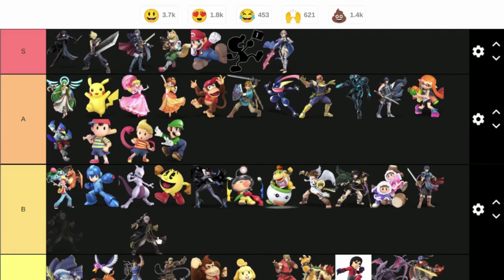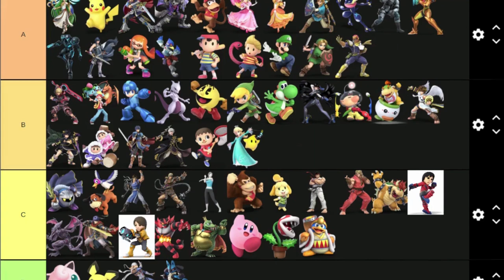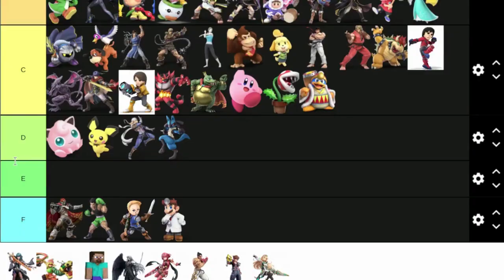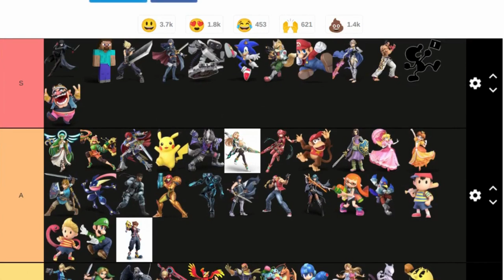A Casual Player's Smash Bros Tier List Part 2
Today I wrapped up the second part of my tier list. I did have to rearrange some of the characters throughout the video, but was ultimately pleased with the finale result. What was my biggest mistake on the tier list?